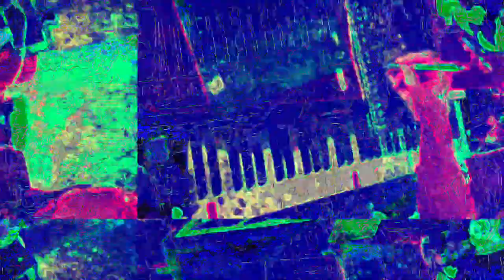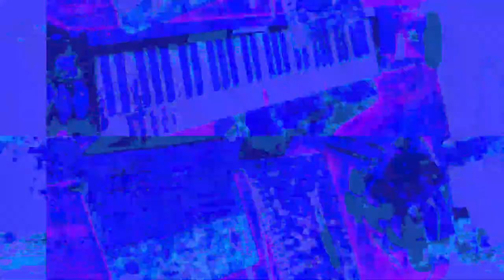[EPILEPSY WARNING] Movie 23 05 30 06h21m56s